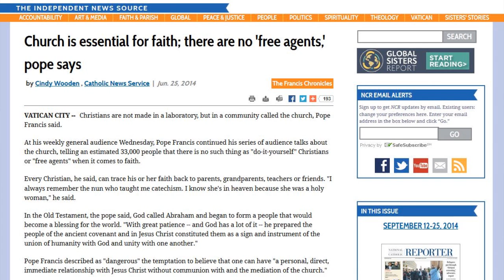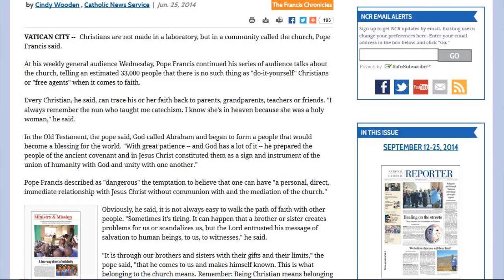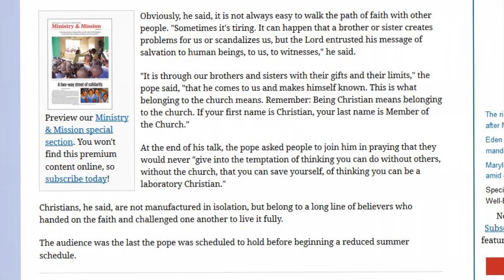The Isolated Christian And Perfection